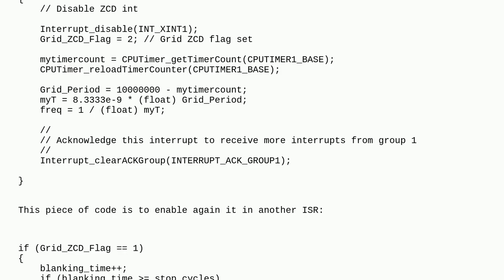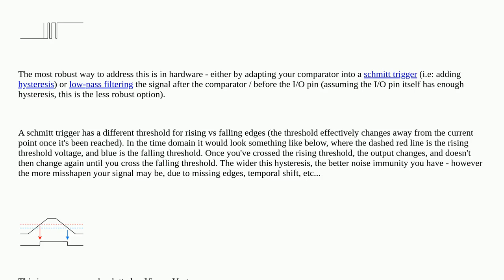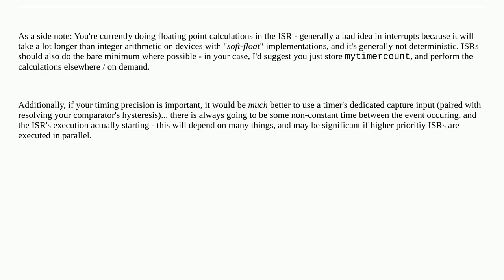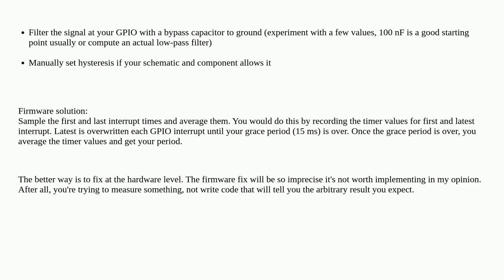Electronics: Measuring the frequency of a square wave using rising edge interrupt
Measuring the frequency of a square wave using rising edge interrupt

A special thanks goes out to the community

  frequency gpio-external-interrupt interrupts tms320